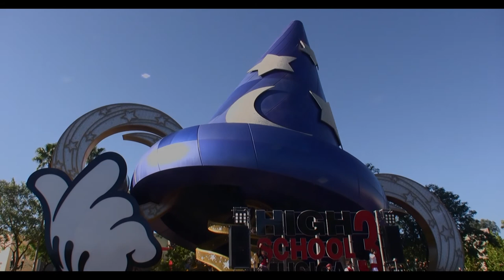High School Musical 3: Senior Year .. live at Hollywood Studios Orlando 2008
High School Musical 3: Senior Year - Right Here! Right Now!
live at Disney's Hollywood Studios Orlando 2008
a high-energy show inspired by and featuring music from Walt Disney Pictures film

Eine energiegeladene Show, inspiriert von und mit Musik aus dem Film Walt Disney Pictures